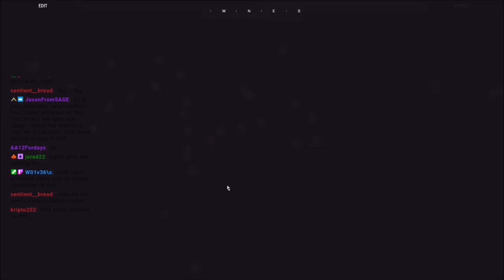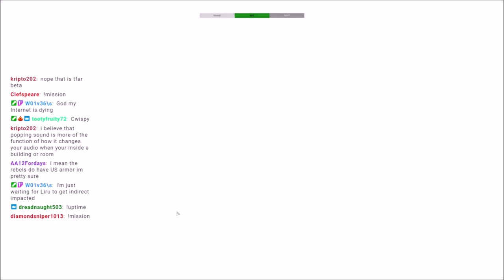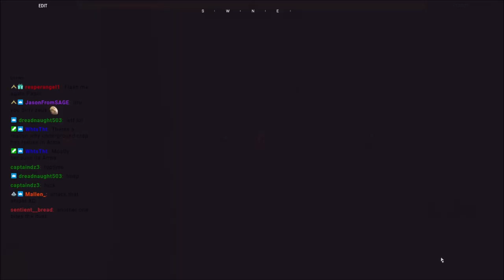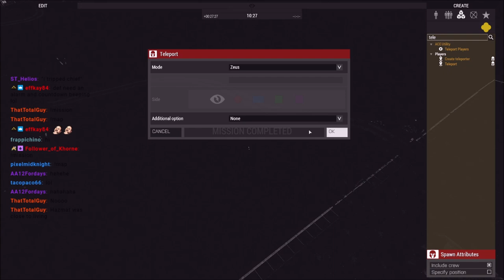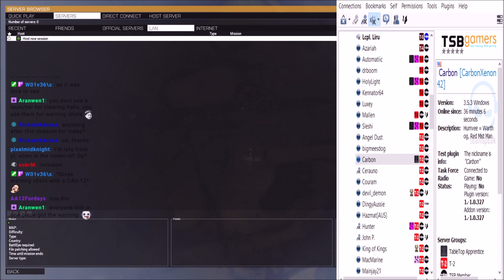Below Ground level: 2020 Russians raid Altar Hill's Bunker Complex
A bonus mini op for the 2020 campaign

Lcpl Liru
1350 Beverly Road